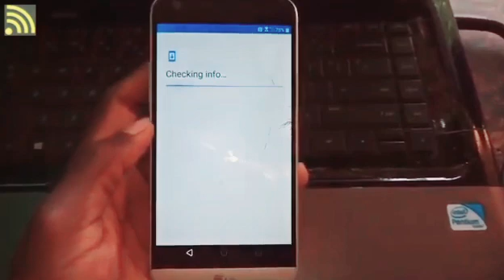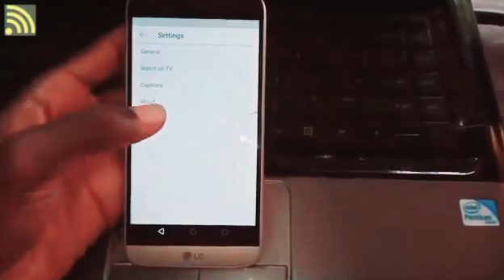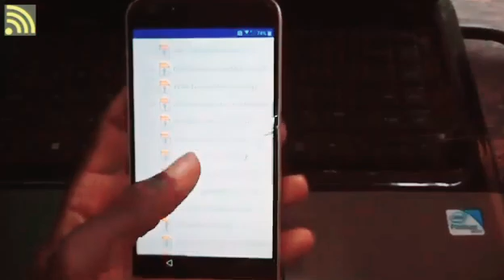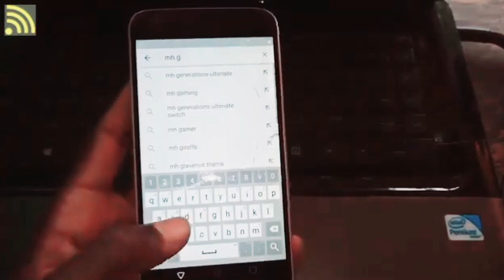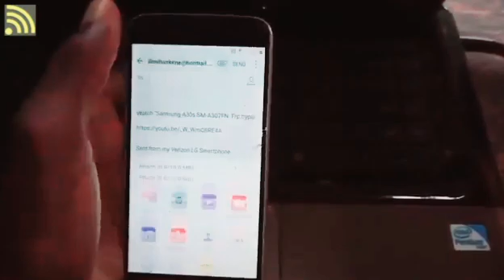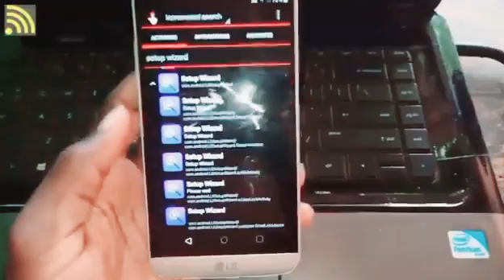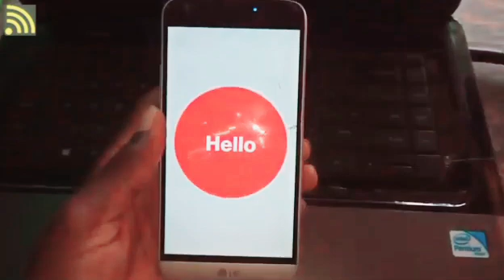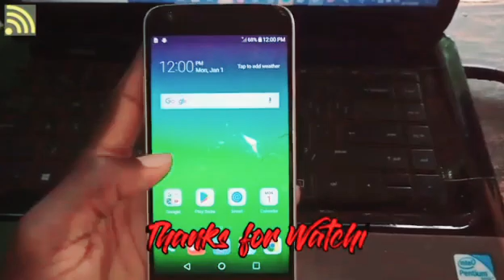LG G5 Frp Bypass | LG G5 Google Account Unlock Without Pc 2025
LG G5 Frp Bypass | LG G5 Google Account Unlock Without Pc
LG G5 H840 Frp Bypass | Google Account Unlock Without Pc
lg g5 vs987 frp bypass
lg q6+ frp bypass
lg frp bypass 2021
lg frp bypass 2022
lg vs987 frp bypass
how to bypass frp g5
lg g5 bypass google account l
g g7 frp bypass bypass frp
lg h820 frp bypass
bypass frp lock
lg g5 frp bypass 7.0
Lg G5 Frp Bypass
Lg G5 Frp unlock
Lg G5 Frp bypass without PC
Lg G5 Google Account Unlock Without Pc
Lg G5 Google Account bypass without PC
Lg G5 Gmail account bypass without PC
Lg G5 Google unlock without Pc
G5 frp bypass
G5 Frp unlock
Lg H840 Frp Bypass
Lg H840 Frp unlock
Lg H840 Frp bypass without PC
Lg H840 Google Account Unlock Without Pc
Lg H840 Google Account bypass without PC
Lg H840 Gmail account bypass without PC
Lg H840 Google unlock without Pc
lg g5 frp bypass android 6.0
lg g5 frp bypass android 7.0
lg g5 frp bypass android 8.0
lg g5 frp bypass android Nougat